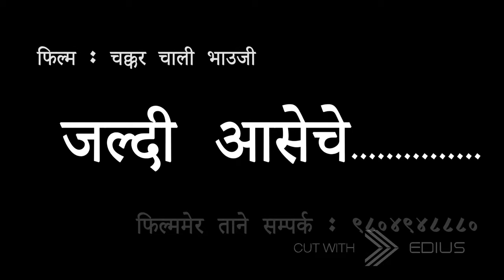official Trailer "REET" S4G Films Film : Chakkar Chali Bhauji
Afilm By Narendra Lawati

istalis : Santosh,Kausila,Rabi,Sarmila,Ratilal,Sahadeb Rajbanshi La

Chhayacan/Sampadan : Goli Garibi (Menyangbo)

Nirmata : Rabi,Santosh,pradip,Ramesh Rajbanshi

Pradacsan : S4G Films Btm 9 garamuni samparka : 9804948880